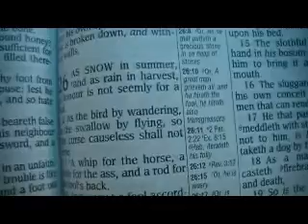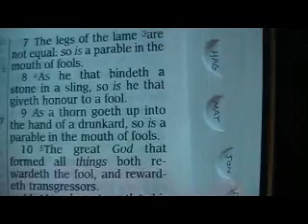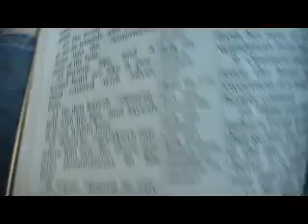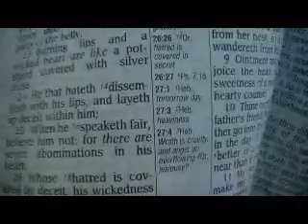Proverbs 26 King James Holy Bible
Proverbs 26

1 As snow in summer, and as rain in harvest, so honour is not seemly for a fool.
2 As the bird by wandering, as the swallow by flying, so the curse causeless shall not come.
3 A whip for the horse, a bridle for the ass, and a rod for the fool's back.
4 Answer not a fool according to his folly, lest thou also be like unto him.
5 Answer a fool according to his folly, lest he be wise in his own conceit.
6 He that sendeth a message by the hand of a fool cutteth off the feet, and drinketh damage.
7 The legs of the lame are not equal: so is a parable in the mouth of fools.
8 As he that bindeth a stone in a sling, so is he that giveth honour to a fool.
9 As a thorn goeth up into the hand of a drunkard, so is a parable in the mouth of fools.
10 The great God that formed all things both rewardeth the fool, and rewardeth transgressors.
11 As a dog returneth to his vomit, so a fool returneth to his folly.
12 Seest thou a man wise in his own conceit? there is more hope of a fool than of him.
13 The slothful man saith, There is a lion in the way; a lion is in the streets.
14 As the door turneth upon his hinges, so doth the slothful upon his bed.
15 The slothful hideth his hand in his bosom; it grieveth him to bring it again to his mouth.
16 The sluggard is wiser in his own conceit than seven men that can render a reason.
17 He that passeth by, and meddleth with strife belonging not to him, is like one that taketh a dog by the ears.
18 As a mad man who casteth firebrands, arrows, and death,
19 So is the man that deceiveth his neighbour, and saith, Am not I in sport?
20 Where no wood is, there the fire goeth out: so where there is no talebearer, the strife ceaseth.
21 As coals are to burning coals, and wood to fire; so is a contentious man to kindle strife.
22 The words of a talebearer are as wounds, and they go down into the innermost parts of the belly.
23 Burning lips and a wicked heart are like a potsherd covered with silver dross.
24 He that hateth dissembleth with his lips, and layeth up deceit within him;
25 When he speaketh fair, believe him not: for there are seven abominations in his heart.
26 Whose hatred is covered by deceit, his wickedness shall be shewed before the whole congregation.
27 Whoso diggeth a pit shall fall therein: and he that rolleth a stone, it will return upon him.
28 A lying tongue hateth those that are afflicted by it; and a flattering mouth worketh ruin.